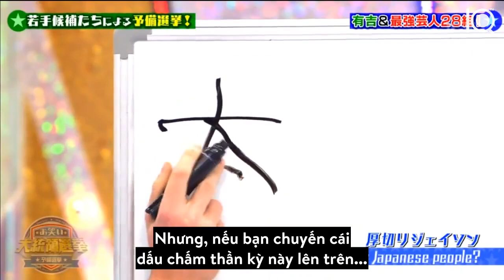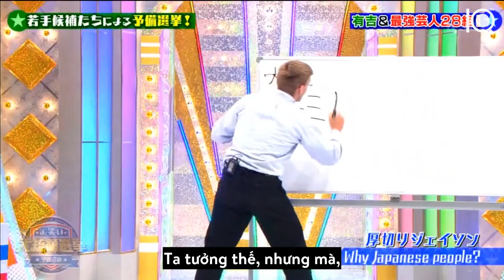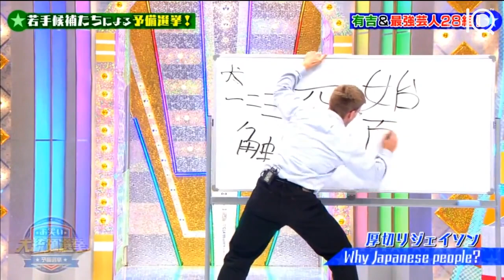Atsu-giri Jason học Tiếng Nhật.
Video dịch và upload bởi 10IFs Subteam
Translator: SChip